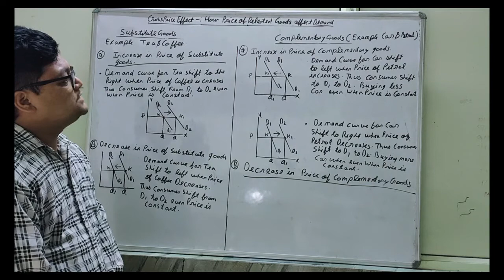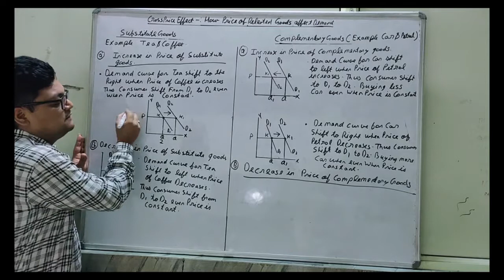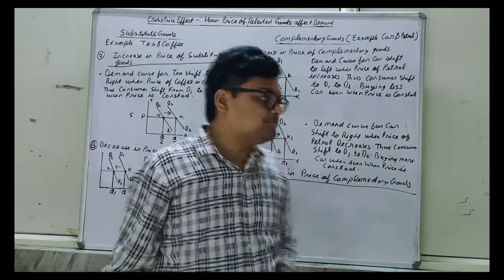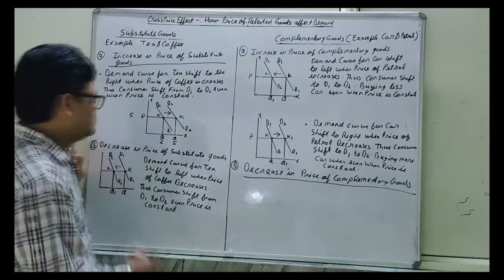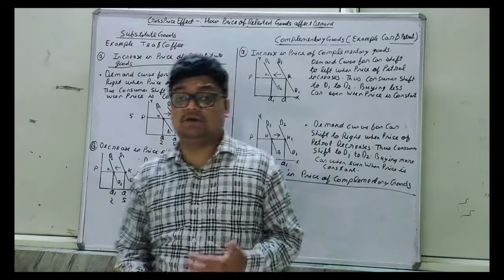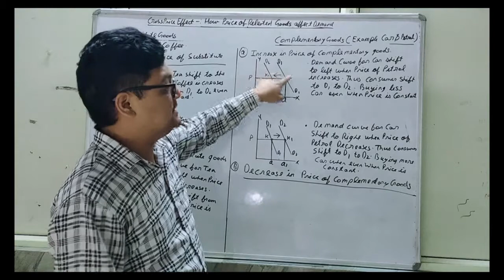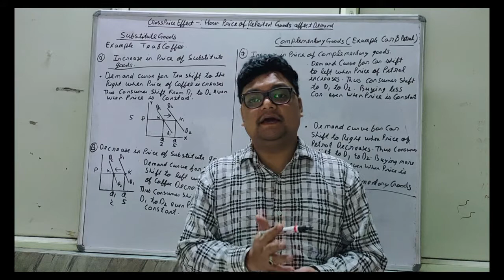cross price effect-how demand effect due to price of related goods(substitute and complementary )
cross price effect-how demand effect due to price of related goods
increase and decrease of (substitute and complementary ) goods
commerce classes by rachit rawat